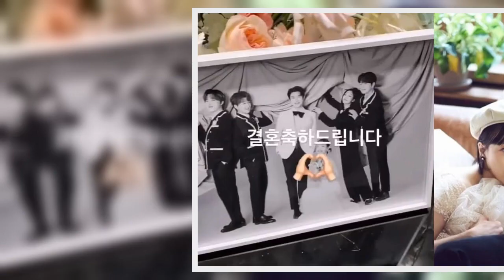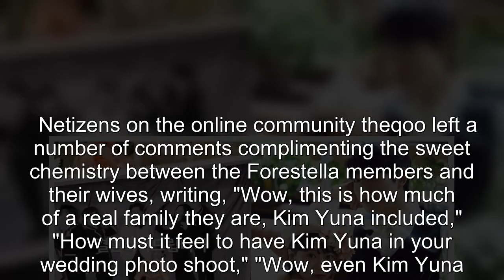Netizens touched by Forestella's close bond at member Bae Doo Hoon's recent wedding ceremony